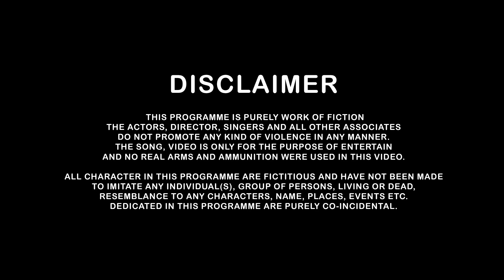Kushwaha Mafia : Deepak Rb Kushwaha | VM Music | Director AMPH-E | New Haryanvi Songs 2023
Title : Kushawaha Mafia
Singer : Deepak RB Kushwaha
Female Model : Nidhi Negi
Lyrics : VM Music
Composer : Ravi Rajput
Director / D.O.P / Edit / Poster : Ganpati records

Casting : Saurabh Gurjar Naidu , Ravi , Sahil Kushwaha.

Co-actors : Sanjeev , Yash , Kartik , karan , Harsh.

 SPL thanks :   Shubham thakur ,   sagar kashyap , sachin poper , anup gill  ,  ram banna ,  lakhan banna , rakesh kushwaha , rajesh kushwaha , raj  kushwaha.

Special Supporting : NACHHATRA KUSHWAHA